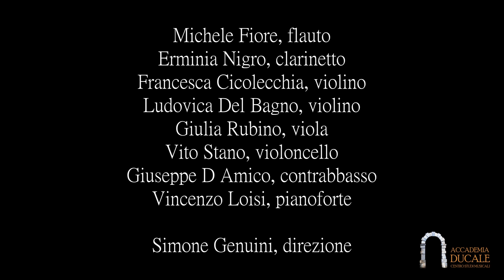Rondò alla Turca - W.A.Mozart - ad. Giovanni Claudio Traversi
Adattamento per l'Ensemble da Camera del Centro Musicale Accademia Ducale di Pietragalla.
Michele Fiore, flauto
Erminia Nigro, clarinetto
Francesca Cicolecchia, violino
Ludovica Del Bagno, violino
Giulia Rubino, viola
Vito Stano, violoncello
Giuseppe D'Amico, contrabbasso
Simone Genuini, direzione